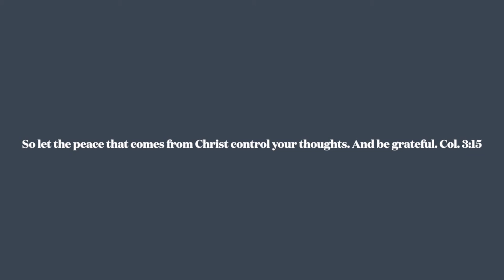Seeing my brother after 14 years// Neck injury and Cancelled plans VLOG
In this video I tell you about my emotionally topsy-turvy weekend and my surprise neck injury. But some wonderful things happened in spite of it all.